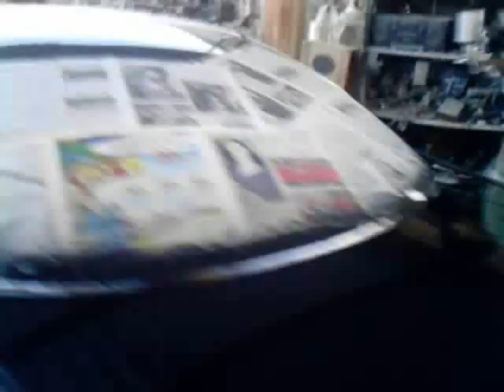Mitsubishi Eclipse 2002 Evolucion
Parte de las modificaciones que hasta el momento le he echo a mi Eclipse, proximamente le pondre los proyectores y las micas traceras de leds.
My video and pictures.
Song by Snoop Dogg Feat. The Doors - Riders on the storm